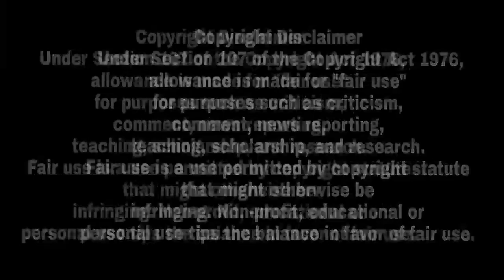ਵੱਡਾ ਮੋੜ ! Elly Mangat ਤੋਂ ਬਾਅਦ Ramy Randhawa ਨੇ Mafi ਵਾਰੇ Saboot ਦਸੇ | Elly Mangat New Live Show